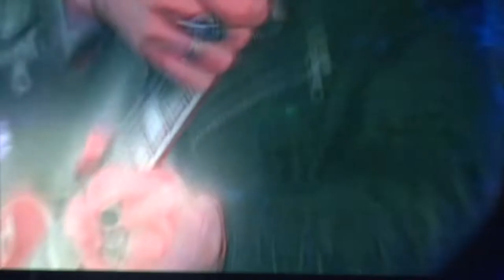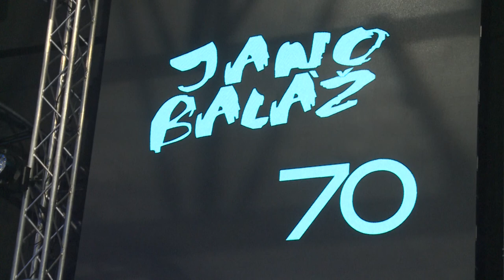KLASIKA - Ján Baláž 70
Jánovi Balážovi bude venovaný koncert Klasika alebo 40 rokov s Elánom.